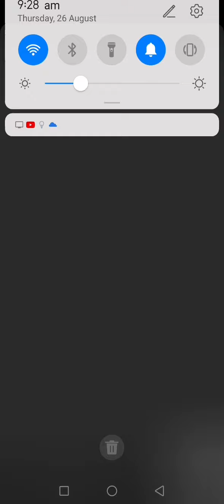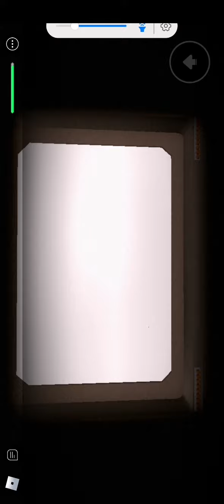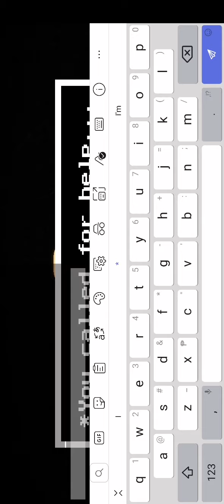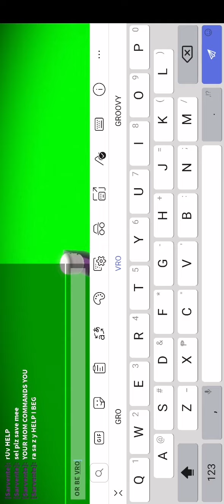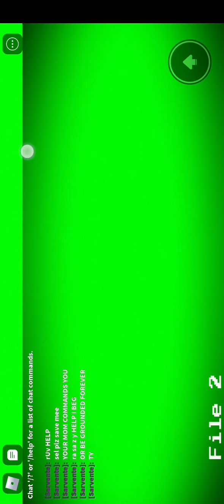sarvente vs the biggest machine